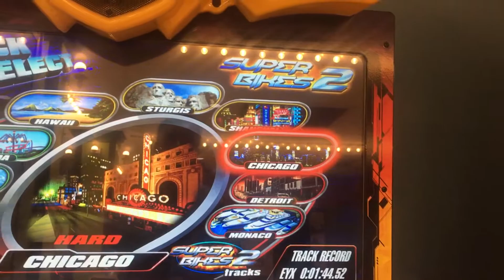California’s Great America Hometown Arcade I playing Super Bikes May/26/2019